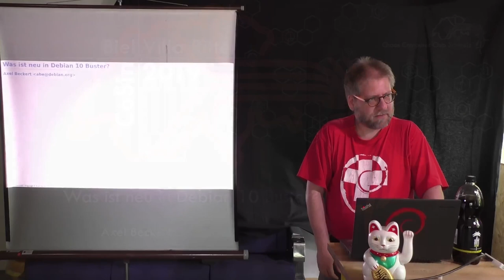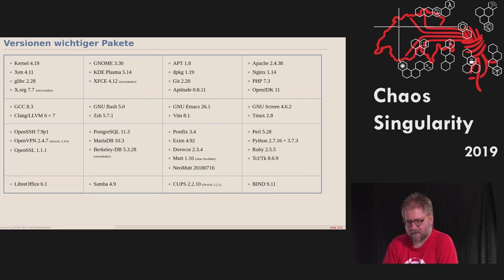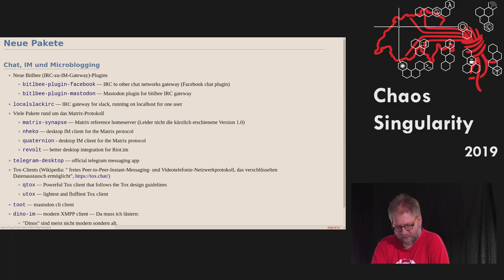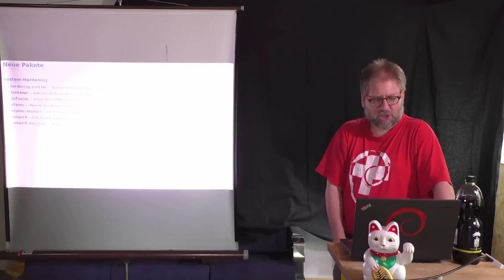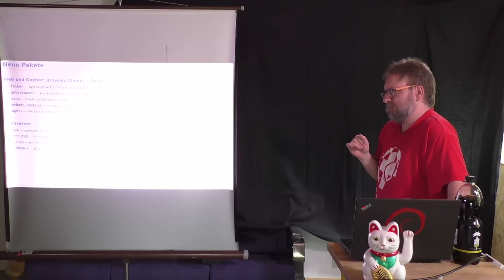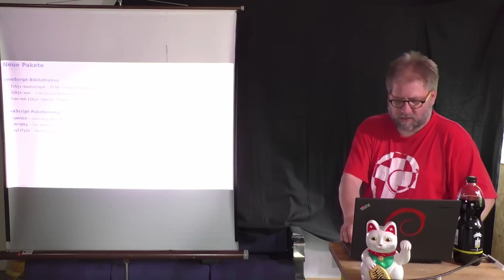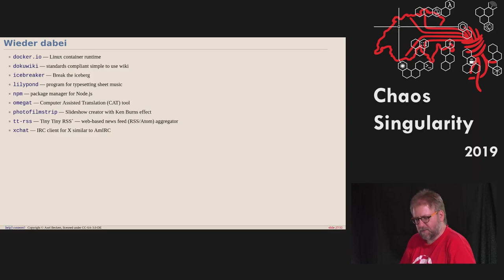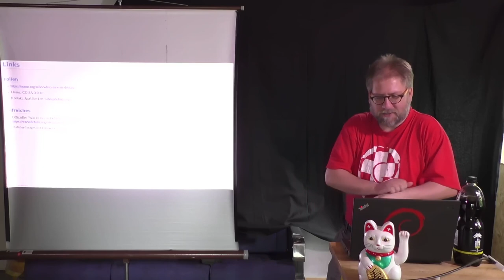Was ist neu in Debian 10 Buster? | CoSin 2019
»Was ist neu in Debian 10 Buster?« von Axel Beckert
Weihnachten im Sommer
Ein Talk von der Cosin 2019 am 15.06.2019

Beschreibung:
Debians jüngstes Stable-Release ist während des CoSins entweder gerade auf der Zielgeraden oder bereits veröffentlicht. Der Vortrag zeigt, was sich alles getan hat seit Debian 9 Stretch.

Debians jüngstes Stable-Release ist während des CoSins entweder gerade auf der Zielgeraden oder bereits veröffentlicht. Der Vortrag zeigt, was sich alles getan hat seit Debian 9 Stretch: Neue Funktionalitäten, neue Pakete, neue Möglichkeiten, etc., aber auch, welche Pakete rausgeflogen oder dieses Mal nicht mehr dabei sind.

Recording: chvoc
Unterstützt von winkekatze.tv